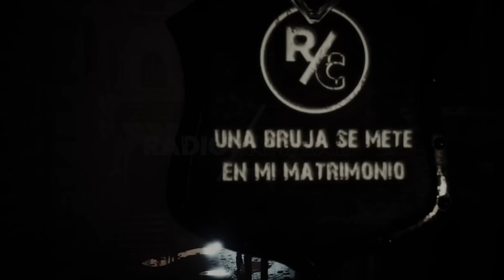Una BRUJA se metió en mi matrimonio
Relatos de Terror "Episodio 204"
Una BRUJA se metió en mi matrimonio / Amarre / Relatos de terror 2023

Narramos e ilustramos tanto leyendas populares e historias de terror.

Síguenos:
Radio Caníbal: Relatos, cuentos, Historias y leyendas de terror